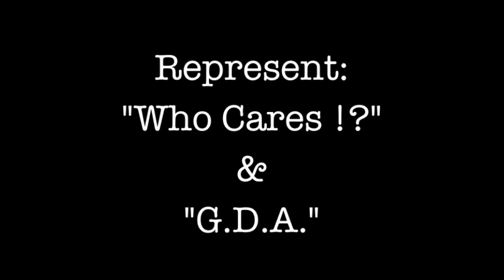JT - Take me now / Class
that is one of my Who Cares!? classes at Move&Style Hannover... Its nothing really special, not even finished, but it was fun to get down with team again AND i didnt upload for a while, so i hope you enjoy watching ;)

Song: Justin Timberlake ft. Janet Jackson - Take me now